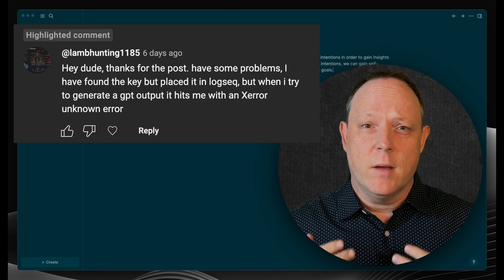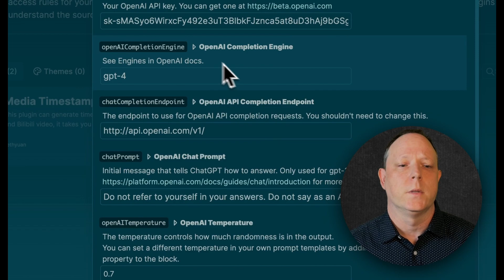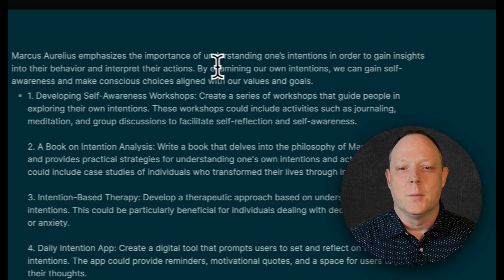Logseq x Error Fix for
Thanks for the quesiton - Here is what I hope is the answer to your Logseq Error. If this does not do it then I'd have to ask, are you on an Chat GPT Plus account?